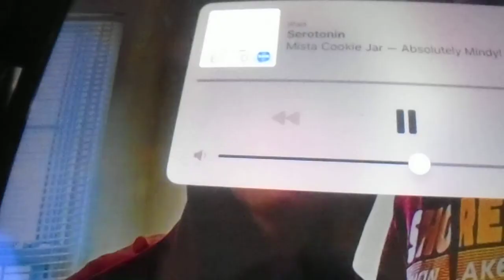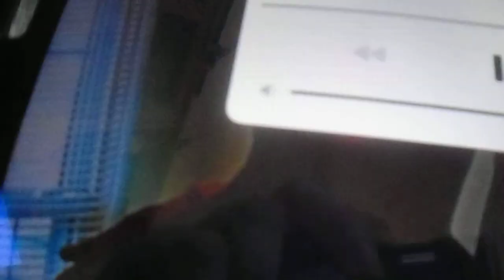Absolutely Mindy - Girl Scout Cooke's